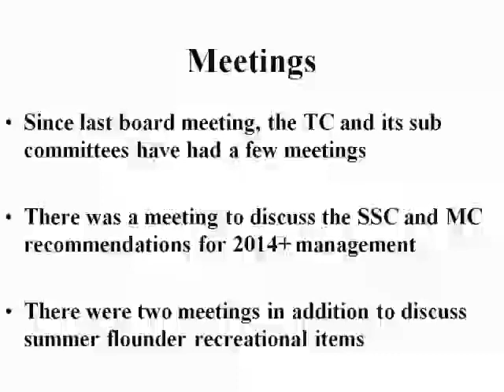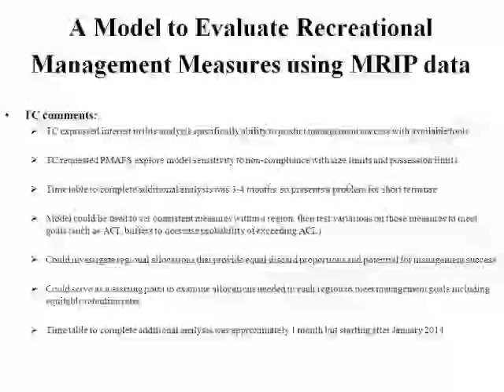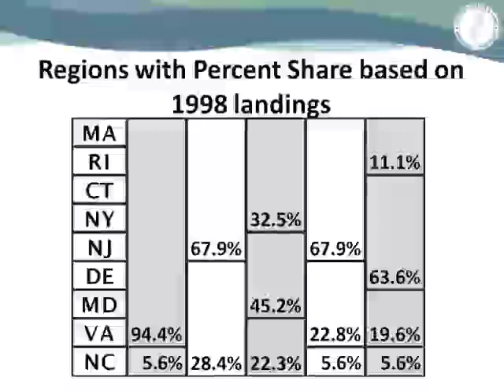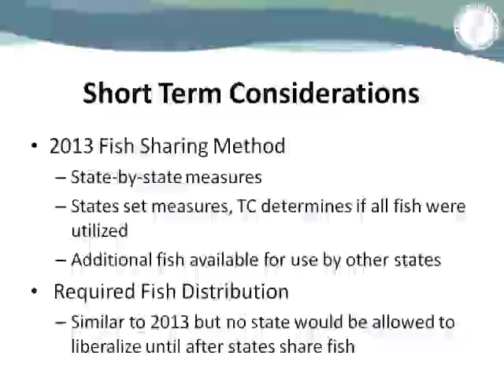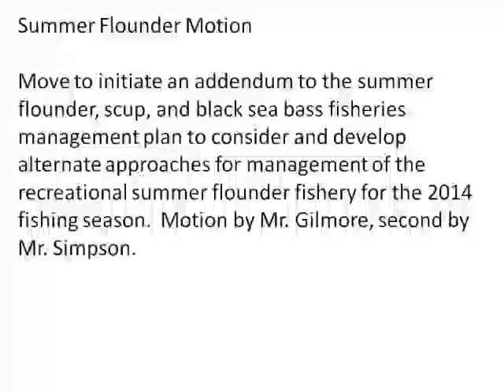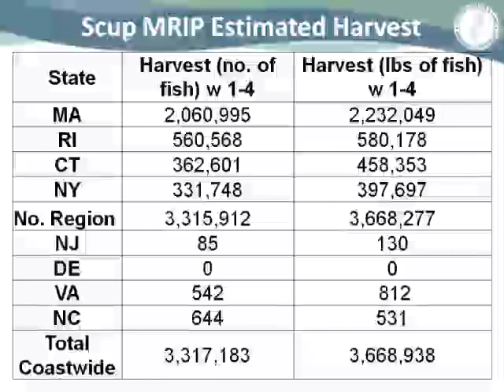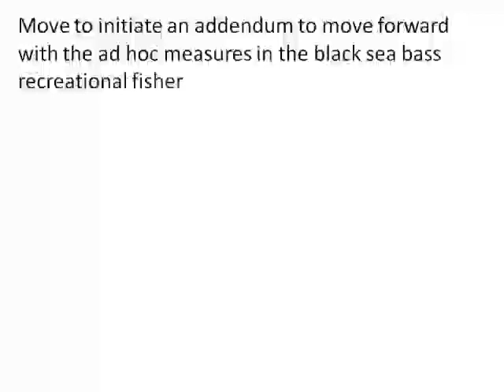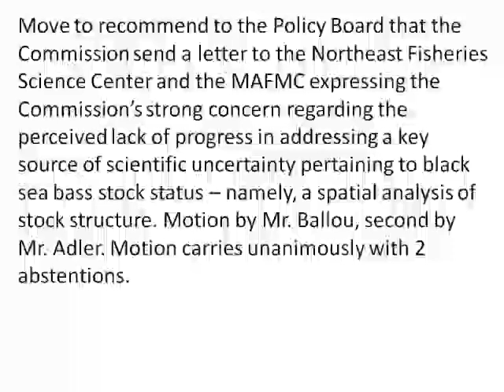ASMFC 2013 Annual Meeting - Summer Flounder, Scup and Black Sea Bass Board Oct2013